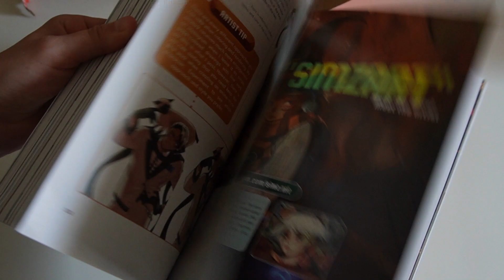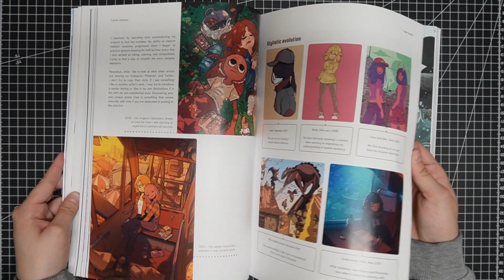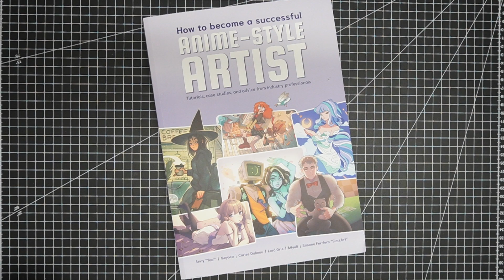How To Become A Anime-Style Artist | Book Review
A new book from 3Dtotal Publishing has arrived! “How to become a Successfull Anime-Style Artist” is finally here! A book I have been looking forward to get my hands on since I heard about it. You get nice insight into the world of Anime/Manga, with very use full advice from professionals in the industry. You also get tutorials from 5 different artist, with different Anime-Styles. A must have on your book shelfs.

Simple Love - All My Faces

(The Print store on Artstation ONLY sells Original Digital Artworks.)